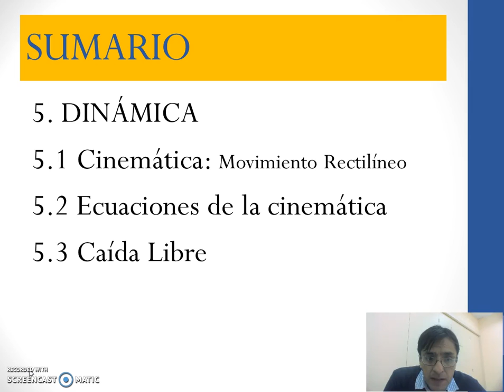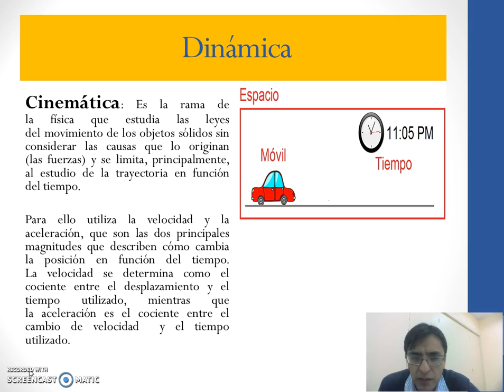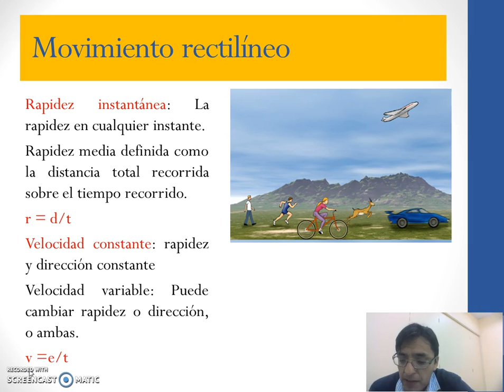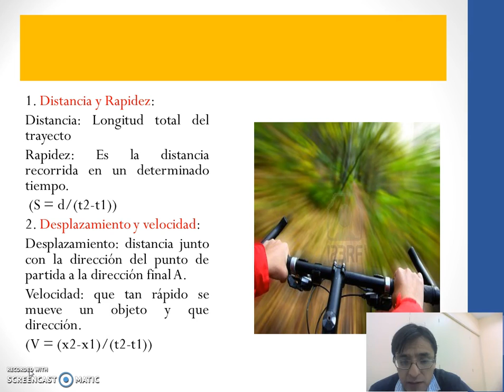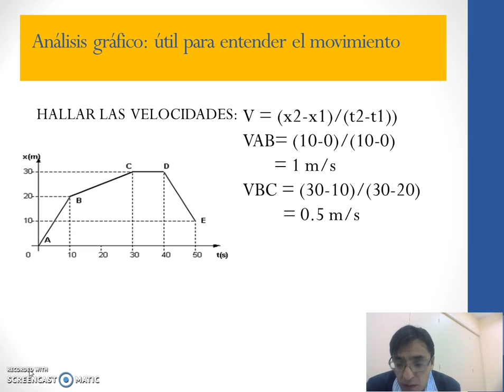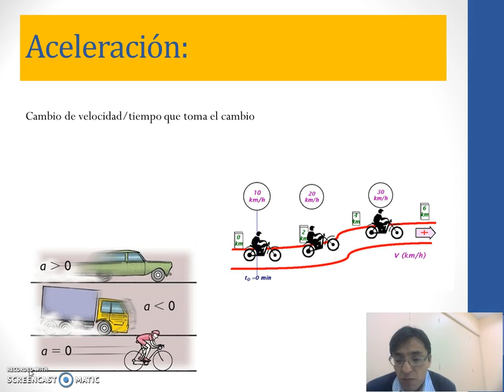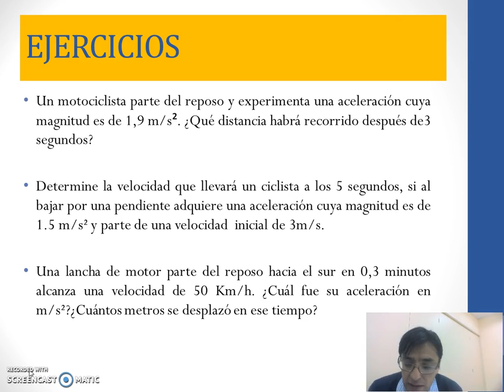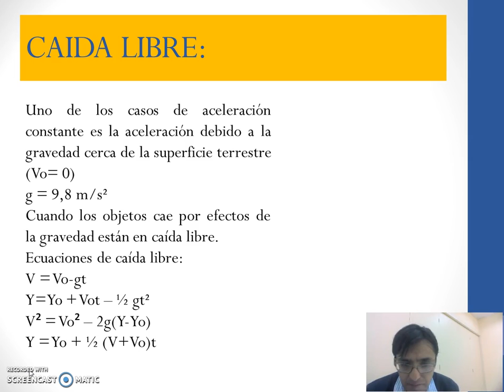UTPL((CINEMATICA)(CCEE)(FISICA GENERAL))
Física
Javier Carrión